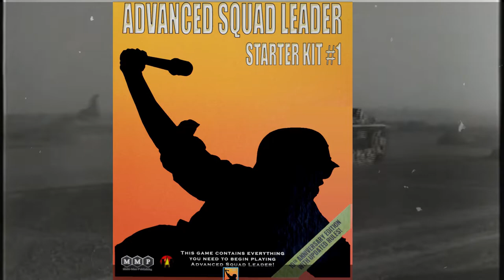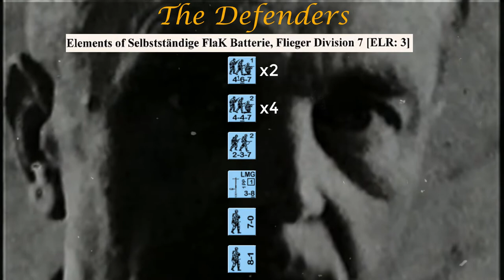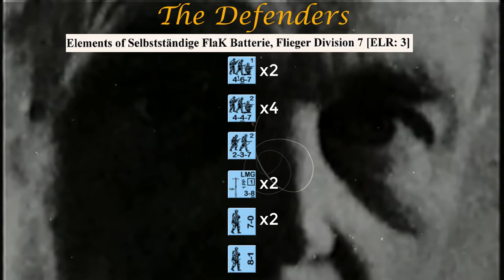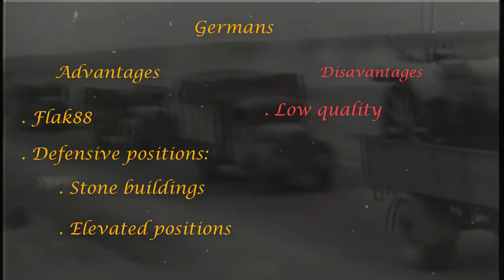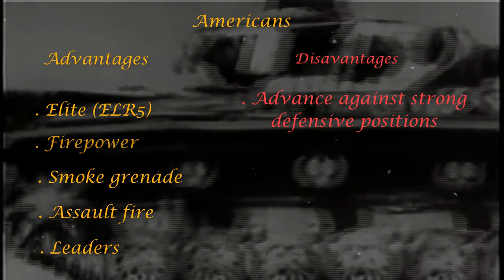ASL SK#2 Intro Scenario S14 - 88's at Zon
In this brief introduction, the Advanced Squad Leader S14 scenario called 88's at Zon is presented.
In this scenario, they will make their debut in Jim's videos of the American bazooka and the fearsome German Flak88 cannons, continuing to learn the rules of the Advanced Squad Leader.